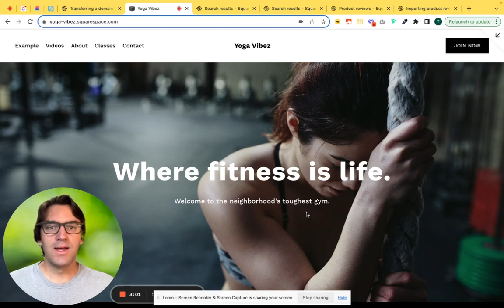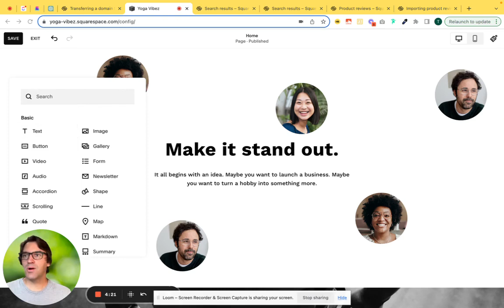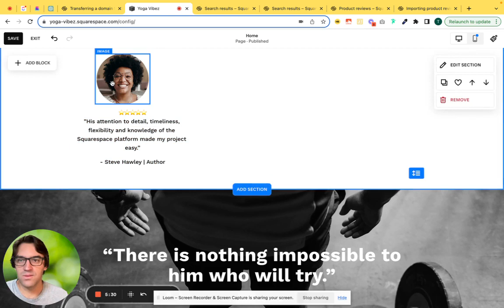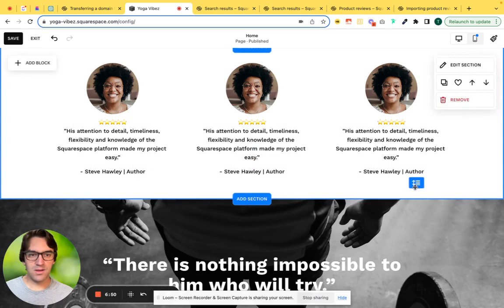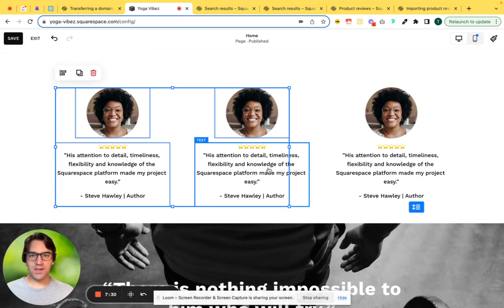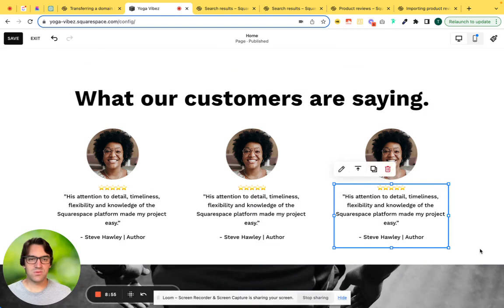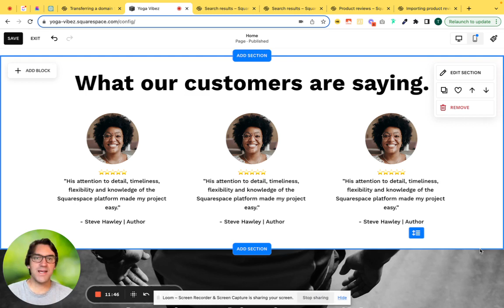⭐️⭐️⭐️⭐️⭐️ Adding Testimonials and Reviews to Your Website | Squarespace Tutorial ⭐️⭐️⭐️⭐️⭐️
Customer reviews and testimonials are a great way to provide social proof for your business services, products, or brand. Statistics show you're more likely to purchase a product or service if your friends are talking about it! Reviews can provide a massive impact to your website's engagement and conversion rates.

In this Squarespace tutorial, learn how to effectively add a testimonials section to your website.
Hi, I'm Travis, an expert Squarespace web designer building beautiful websites for businesses of all sizes. I worked at Squarespace for 7+ years before venturing out on my own. My knowledge and expertise will be your gain!